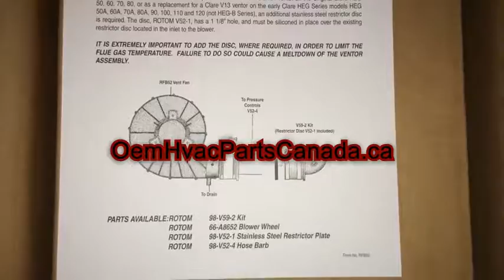FB-RFB52 Rotom Clare Inducer Flue Exhaust Blower Motor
HP: 1/20

Volts: 115

Amps: 0.85

Type: PSC

RPM: 1/3000

Rot.: CCW

Body: 7.8"

Frame: 3.3"

Bearing: Sleeve

Cap: INC

Cross Numbers:

High Eff, Universal Fit, Clear V52, M053, HEG & HEHB 80A Series